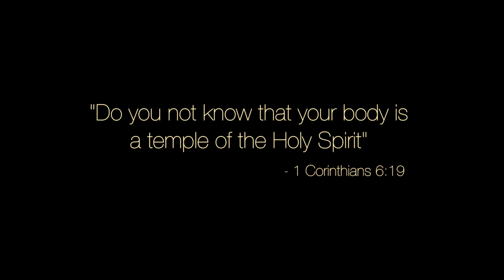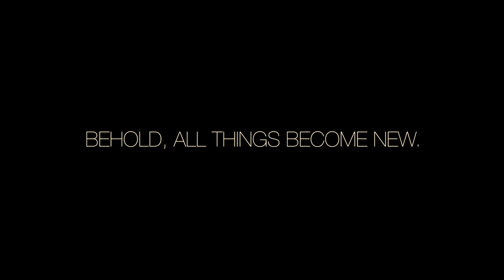Grammy Nominee Bobby Newt and The Impact of Redemption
Two Time Grammy Nominee Bobby Newt is coming to your city!  The Redemption Experience is FREE to churches and nonprofits! Experience the unforgettable ministry of music that will ignite your audience in a call to action to become stronger, wiser and better equipped.